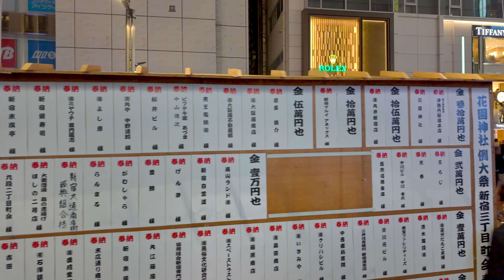4K60【新宿熱狂!】花園神社例大祭 神輿渡御 2024 東京 Japan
【東京祭り散歩】新宿花園神社大祭! 神輿が練り歩く！花園神社例大祭 表の年 本社神輿と雷電神輿 渡御 宮入り 獅子頭と島田囃子をのせた山車 靖国通り 新宿通り 明治通りを練り歩く 新宿三丁目 歩行者天国 露店 散歩
2024年5月26日 日曜日17時ごろから。
4K60fpsHLG カメラ Dji Osmo Pocket 3
▼※目次（チャプター）table of contents
00:00:00 新宿二丁目交差点（新宿通り）
00:02:10 本社神輿
00:03:36 花園神社行列 獅子頭と島田囃子をのせた山車
00:08:49 雷電神輿
00:11:41 本社神輿
00:20:32 本社神輿 明治通り
00:32:59 本社神輿 甲州街道
00:41:44 新宿高島屋前
00:56:16 行列 山車 明治通り
01:00:09 伊勢丹と丸井前
01:03:13 本社神輿 新宿通り
01:06:47 本社神輿と雷電神輿 新宿通り 伊勢丹と丸井前
01:00:00 雷電神輿 新宿通り
01:13:22 明治通り
01:17:19 花園神社 宮入り
01:18:22 露店
01:23:20 渡御 宮入り